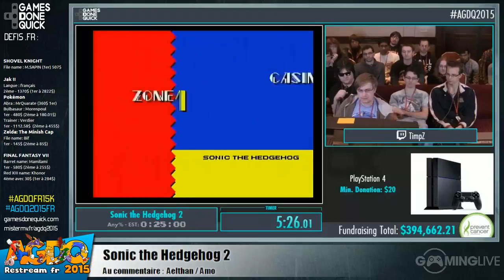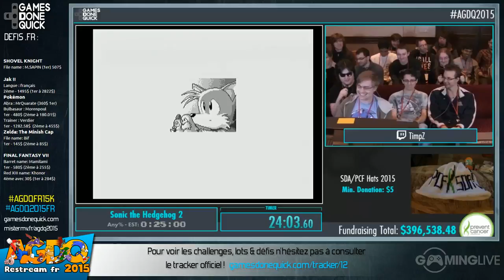Sonic the Hedgehog 2 - [AGDQ 2015] Restream FR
Speedrun de Sonic the Hedgehog 2 lors du restream FR de l'AGDQ 2015
Commentateurs : Aelthan & Amo

Runner : Timpz

Début du speedrun : 00:01:30